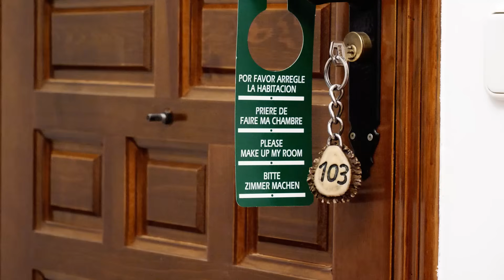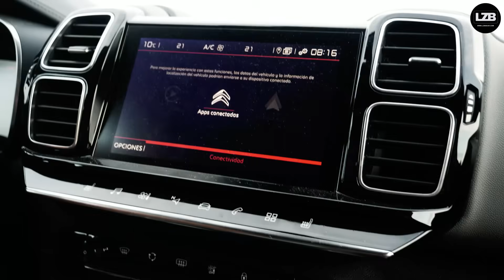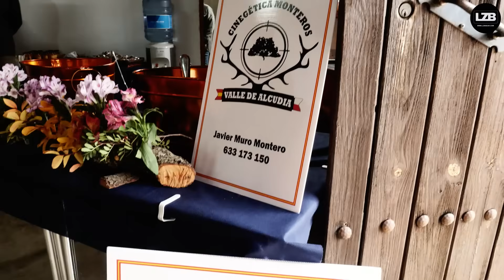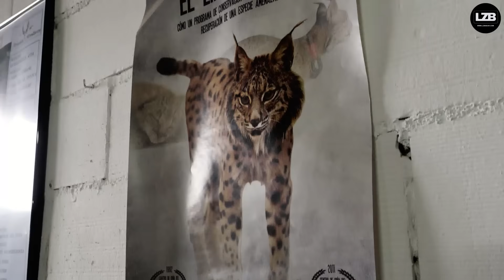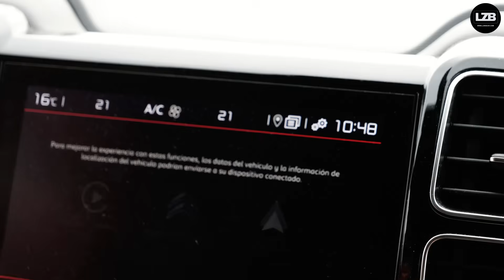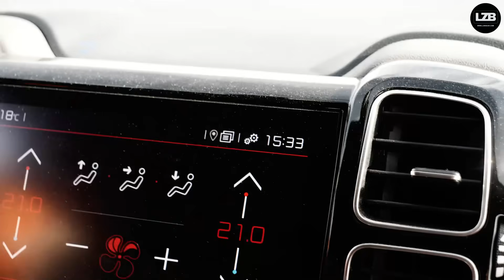EN MONTERIA el lance mas INCREÍBLE de nuestra vida!!! CASI NOS ARROLLA!!!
Primera monteria del año con @monterosdelvalledealcudia, con Javier Muro, propietario de dicha organica, la cual es especializa en monterias en abierto y cerrado, fincas de mas de 1.000 hectareas, de una calidad media alta. Disfrutamos de dos dias increibles, con un lance espectacular a ciervo.

First hunt of the year with @monterosdelvalledealcudia, with Javier Muro, owner of said organic farm, which specializes in open and closed hunts, farms of more than 1,000 hectares, of medium-high quality. We enjoyed two incredible days, with a spectacular deer haul.